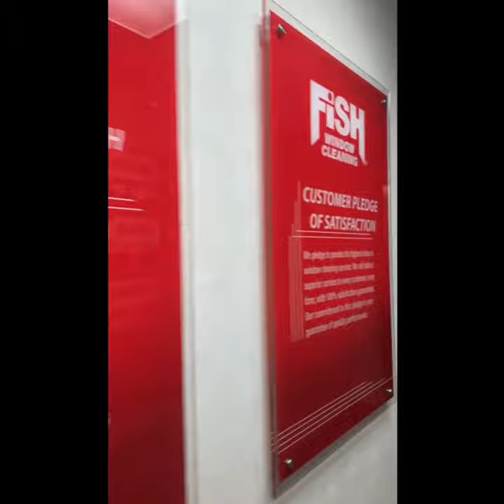Fish Window Cleaning Corporate HQ located in 📍St. Louis, MO.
With 40+ years experience and 275+ franchise territories nationwide, we've grown to be the world's largest window cleaning company all while turning window cleaning into an ✨art form✨.